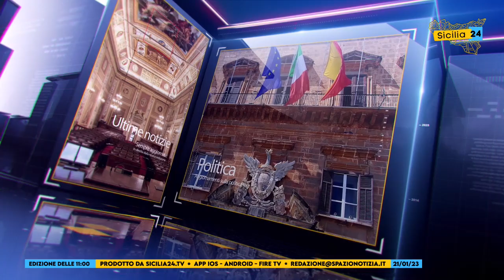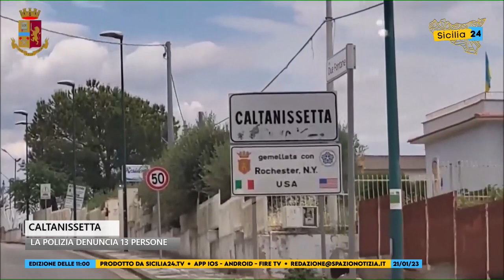Spazio Notizia (21 gennaio 2023, edizione delle 11)